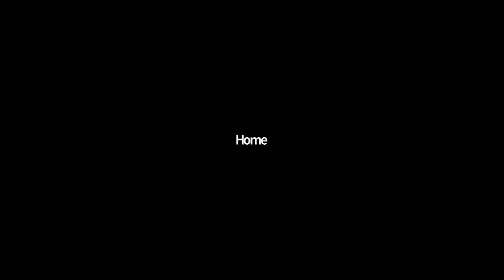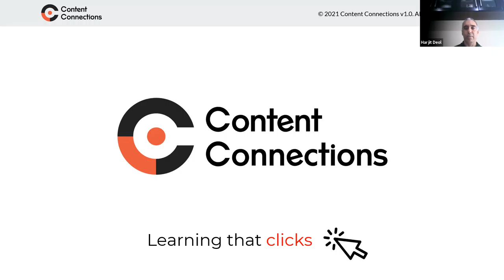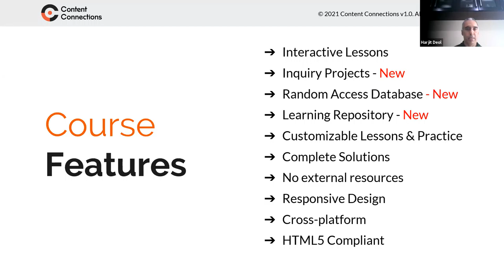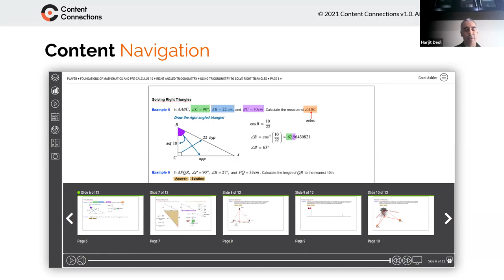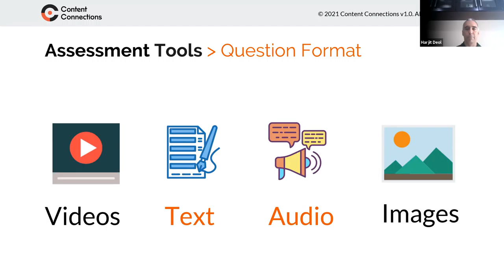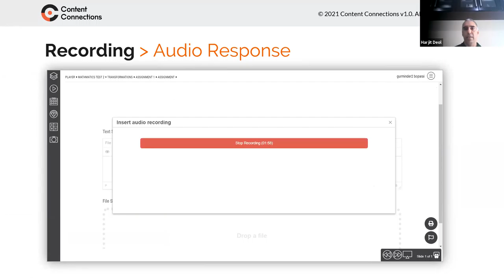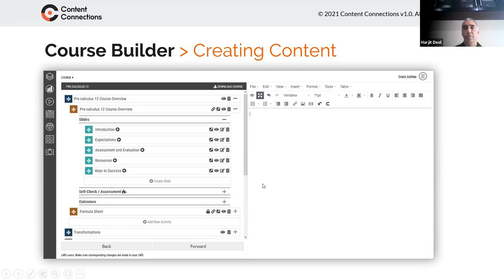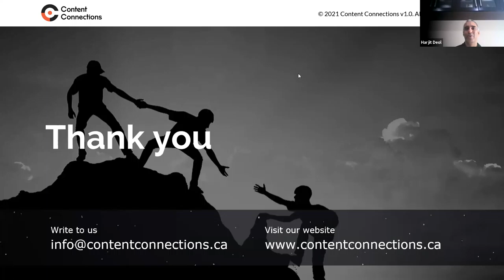Online Learning Resources